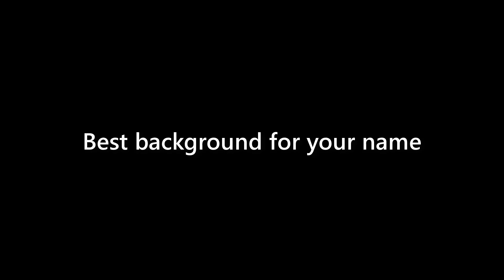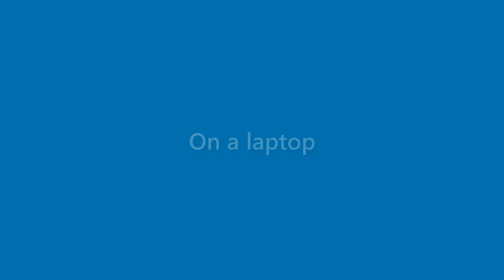Omar Dickerson - appearance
Name Look - Omar Dickerson - appearance. In this video we present "Omar Dickerson" name look and feel in various scenarios.
This video will cover:
How does "Omar Dickerson" look as a personal letterhead?
How does "Omar Dickerson" look on a business card?
How does "Omar Dickerson" look on a computer/laptop screen?
How does "Omar Dickerson" look with different background colors?
How does "Omar Dickerson" look with various fonts?